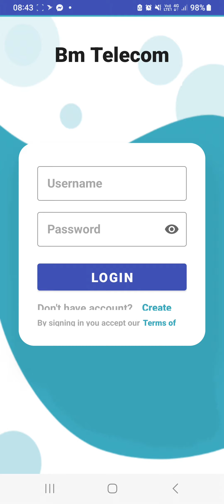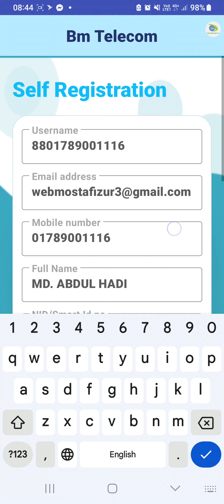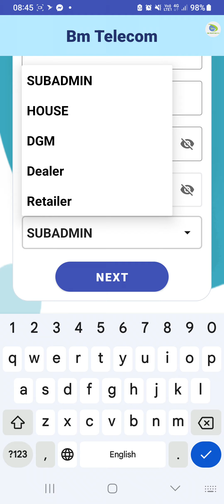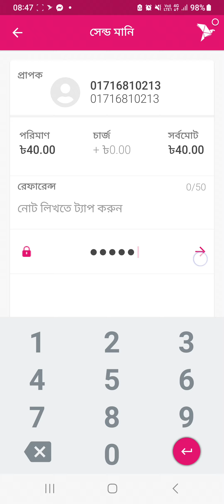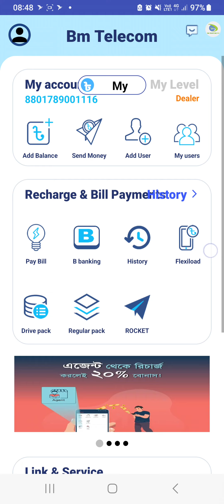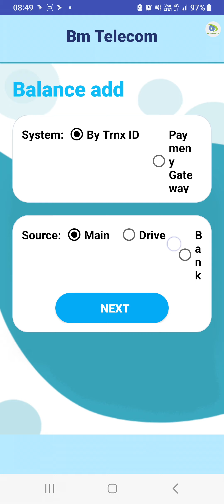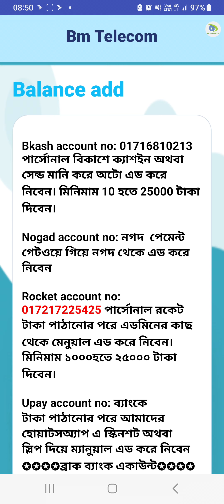নতুন একাউন্ট খুলুন